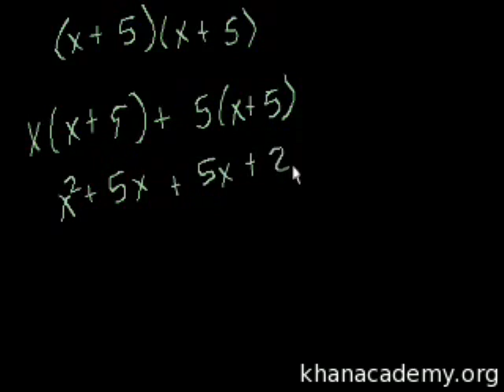Solving a quadratic by factoring